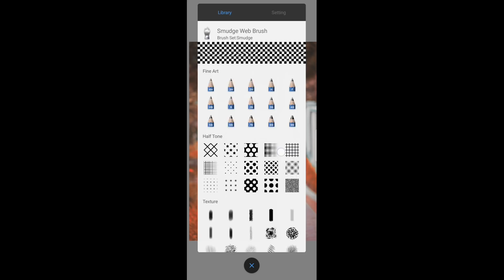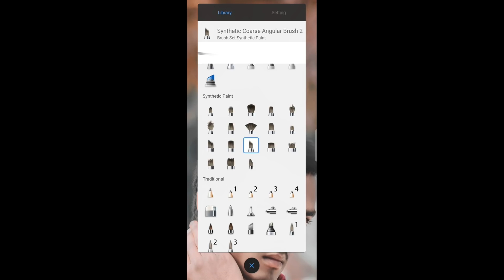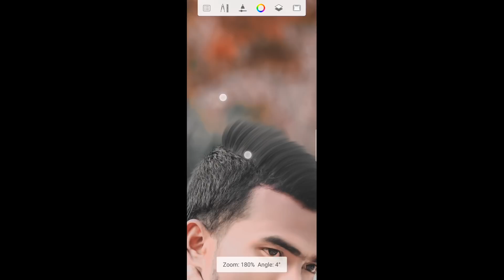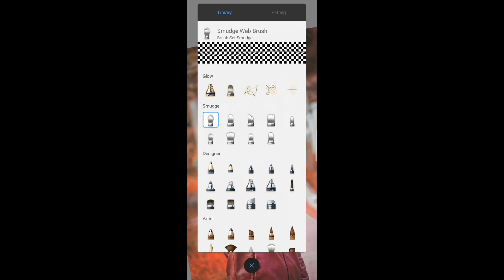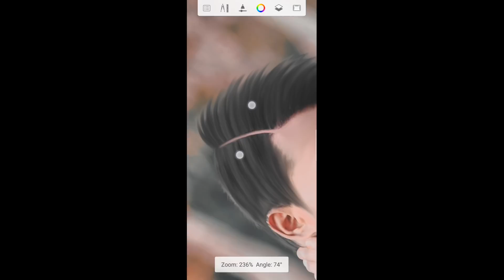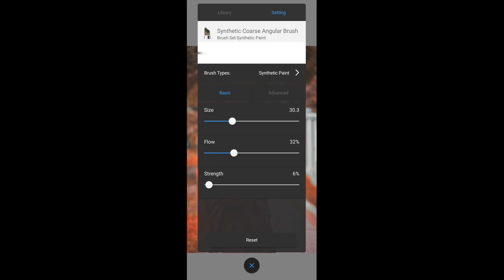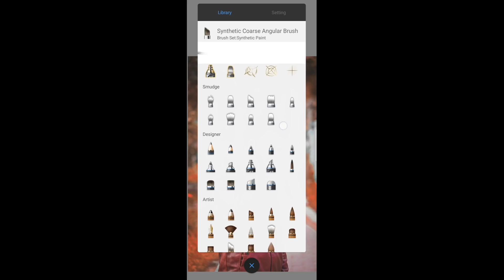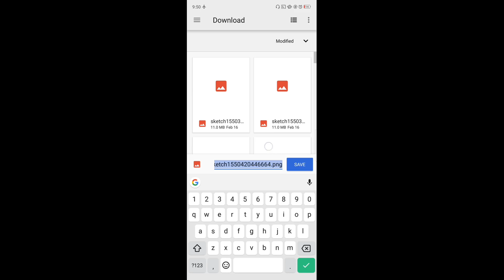Hair Style Editing Tutorial Step By Step in Hindi || Autodesk Sketchbook Best Android App 🔥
™_________SK EDITZ__________™